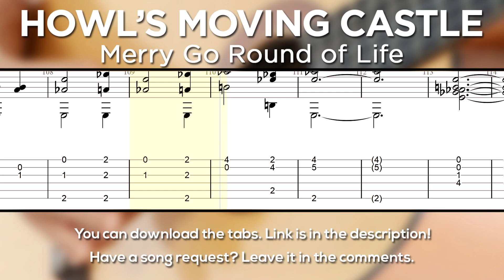Howl's Moving Castle Main Theme - Merry Go Round of Life Guitar Tutorial [TABS] (Fingerstyle)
Howl's Moving Castle Main Theme Merry Go Round of Life Guitar Tutorial / Howl's Moving Castle Main Theme Merry Go Round of Life Tabs

Tuning: DADGBE
No capo

This is a Merry Go Round of Life Guitar Tutorial (Howl's Moving Castle Main Theme). The song is playing with tabs and sheet music showing on the screen. This is one of the best ways to learn a song as you can know the exact tempo and how certain things are supposed to sound. What you are seeing is a Merry Go Round of Life fingerstyle arrangement. If you don't know how to play fingerstyle yet, I suggest to look at some tutorials on Youtube, it's not that hard. I have uploaded Merry Go Round of Life tabs / 人生のメリーゴーランド ハウルの動く城 tabs in PDF format further down below in case you need them. You can expect to learn this song in a few days/weeks or a couple of months. It all depends on your current skill level and how hard are you willing to learn and practice. Let me know if you liked this Howl's Moving Castle Merry Go Round of Life Guitar Tutorial. One of the best ways to help me is to share this anime guitar tutorial.